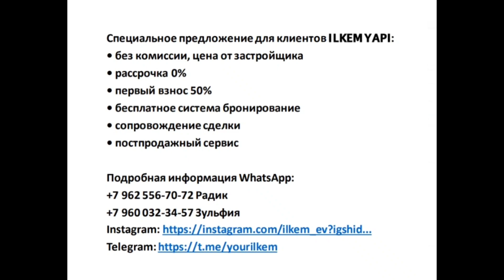İlkem RİO - Ваша роскошь в Мерсине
Приветствуем вас на нашем видео, посвященном новому захватывающему проекту от строительной компании İlkem Yapı. Представляем вам İlkem RİO - элитное жилищное сообщество, расположенное в прекрасном городе Мерсин, в живописном районе Эрдемли, микрорайоне Томук.

İlkem RİO - это современное пространство, которое воплощает элегантность, комфорт и роскошь. Наш проект предлагает широкий выбор стильных и функциональных квартир, специально разработанных для вашего удовлетворения и комфорта. От великолепных видов на море до современных удобств и инфраструктуры, İlkem RİO создан для того, чтобы превзойти ваши ожидания и предложить вам непревзойденный уровень жизни.

Приготовьтесь погрузиться в мир роскоши и качества. В нашем видео вы увидите потрясающую архитектуру İlkem RİO, просторные интерьеры с элегантными отделками, удобства для жителей, включая бассейн, фитнес-центр, детскую площадку и многое другое. Мы сделали все возможное, чтобы обеспечить ваше удовлетворение и комфорт в каждой детали проекта.

Не упустите свой шанс стать частью этого уникального проекта.